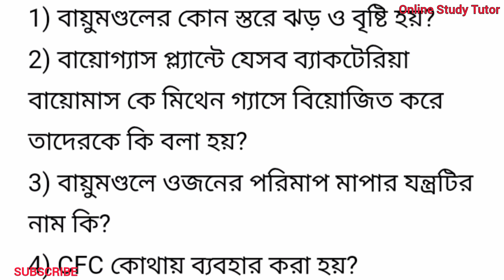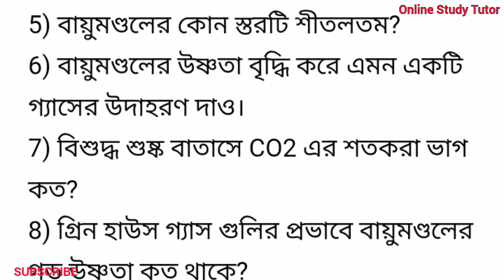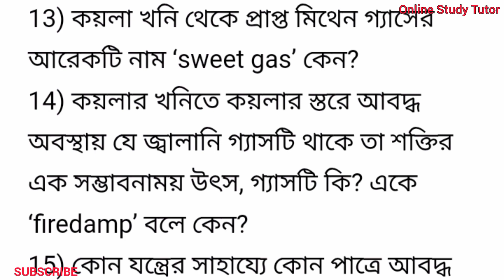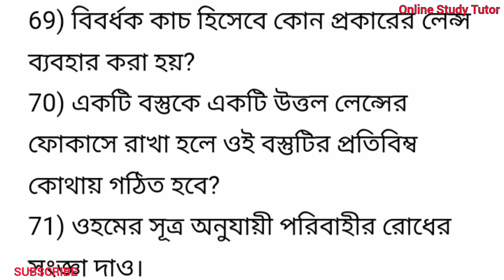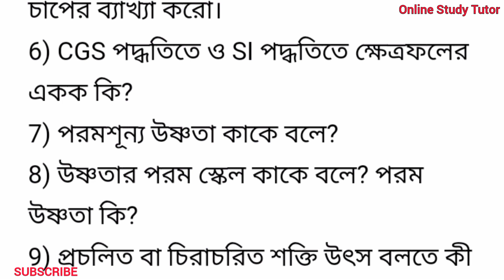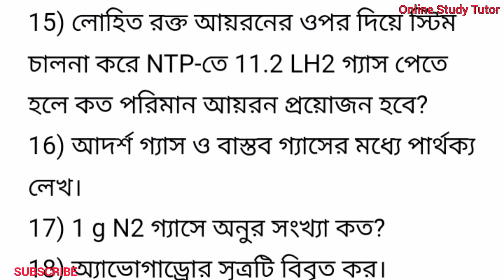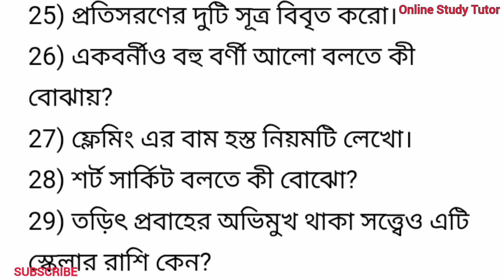Madhyamik Physical Science last minute suggestion-24/ভৌতবিজ্ঞান সাজেশন-24/@OnlineStudyTutor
মাধ্যমিক ভৌতবিজ্ঞান লাস্ট মিনিট সাজেশন-24
madhyamik physical science last minute suggestion-24